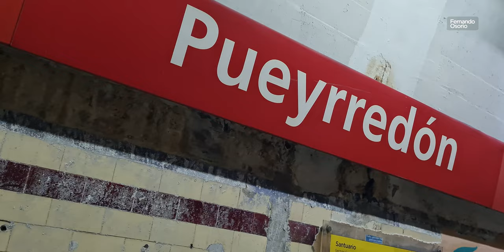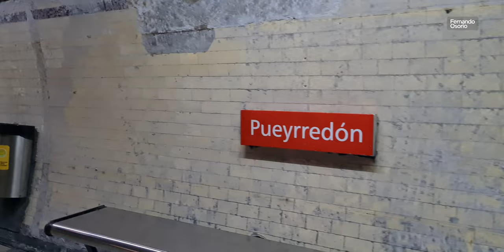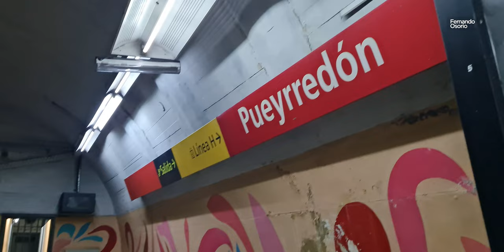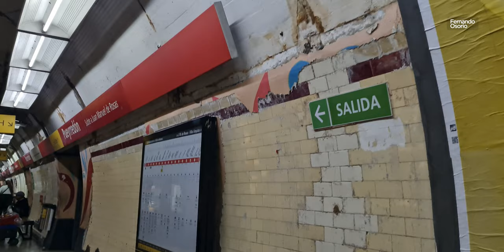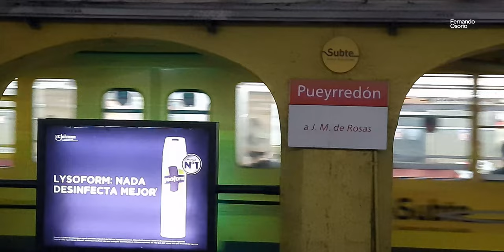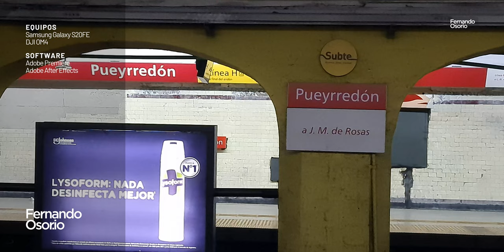[Subte | Línea B] Estación Pueyrredón - Enfoques a los revestimientos retirados previo a renovación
🗓️: 19/09/2024
⌚: 07:50pm-08:10pm

Hace unos días mediante El inspector del Subte (gran cuenta de Instagram) se conoció que se comenzó a retirar parte del revestimiento de la estación, previo a las eventuales obras de "puesta en valor". Esto reveló las mayólicas/cerámicas originales de la época, que fueron ocultadas por medio de este revestimiento aplicado en los 90 por la anterior operadora Metrovías con la excusa de "modernizar" las estaciones, la cual pudo hacerlo con las que no estaban protegidas patrimonialmente como ocurrió en buena parte de la línea B.
A modo de documentación, fuí y lo filmé más en detalle, junto con algunas tomas adicionales.

Dispositivos:
- Samsung Galaxy S20FE
- DJI OM4